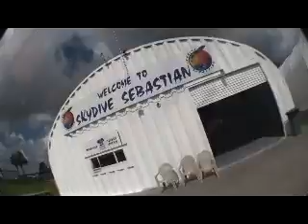Skydive Sebastian - Blair's Skydive!